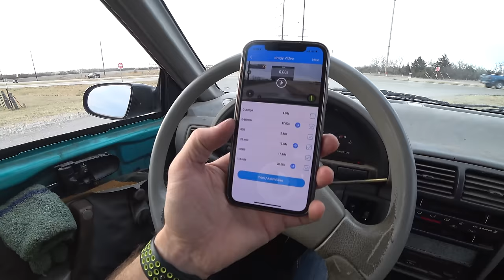I BOUGHT A Geo Metro For $300 And FIXED It In ONE DAY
Not only did I buy a Geo Metro, I bought the rare XFi trim with the best fuel mileage. It was rated the Most Fuel Efficient Vehicle In America for it's entire production run. This Geo Metro was $300 as the owner said it was broken but Tyler had no issues driving it to my house. Once we got it home I cleaned it up with Gabe, then we fixed in a few minutes and went out to get 1/4 mile times from it. It only cost $50 to fix, and only takes 17 seconds to do 60mph. At least it was easy to sell, I posted it and it was paid for in less than 10 minutes.

Geo Metro Trunk Struts